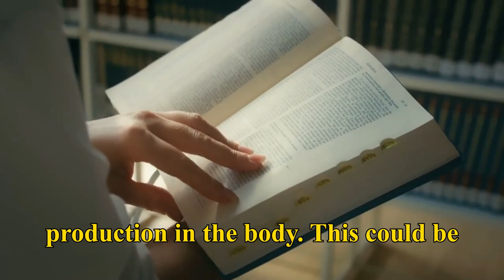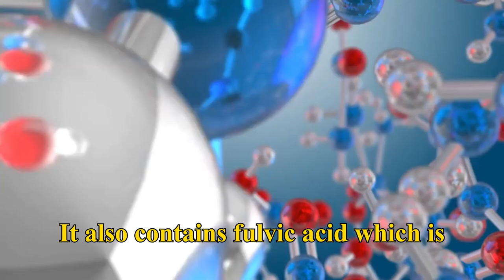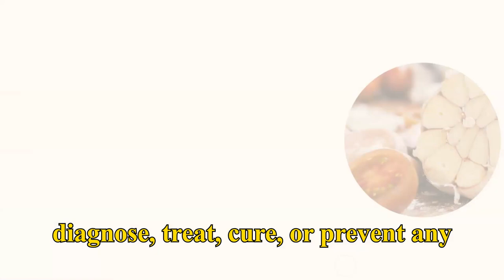The Truth About Shilajit Gummies (Honest Review)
Looking for a natural health boost? Discover the power of Shilajit Gummies made from Himalayan minerals. A favorite of health seekers and known for its aphrodisiac properties, Shilajit is a must-try supplement!

Chapters:
0:00 - Introduction
0:12 - Collagen Production and Bone Health
0:44 - Anti - Inflammatory
3:36 - Who Should Consider Shilajit Gummies?
3:44 - Natural Health Seekers
3:55 - Bone Health Boost
4:12 - Dr. Bruce
4:57 - Best Practice
6:38 - Natural Shilajit Supplement Review
7:58 - Dr. Robert
9:52 - Disclaimer
10:06 - Conclusion